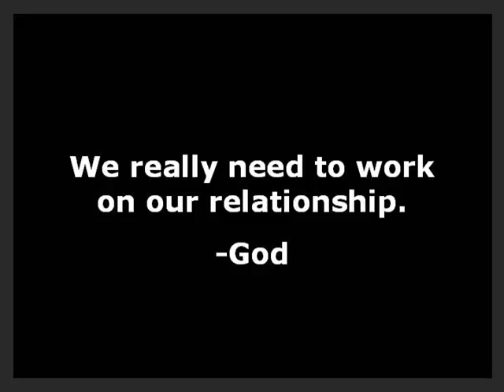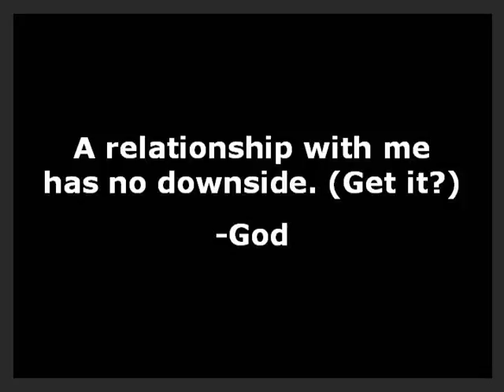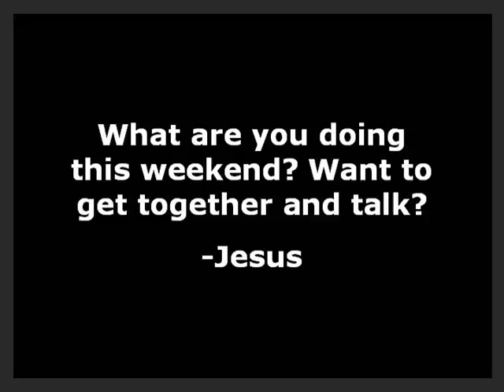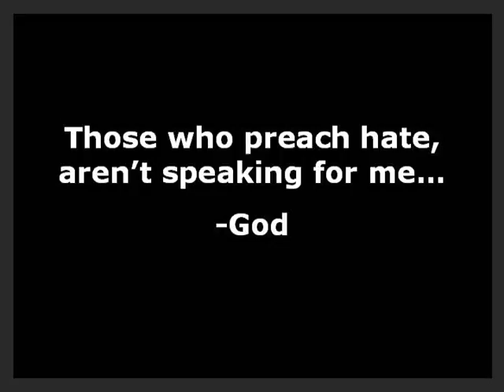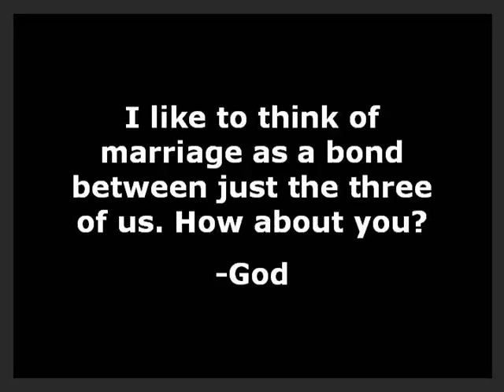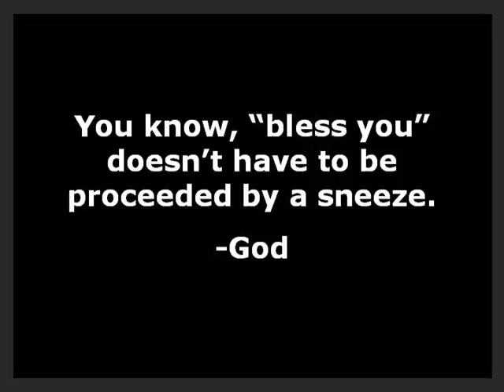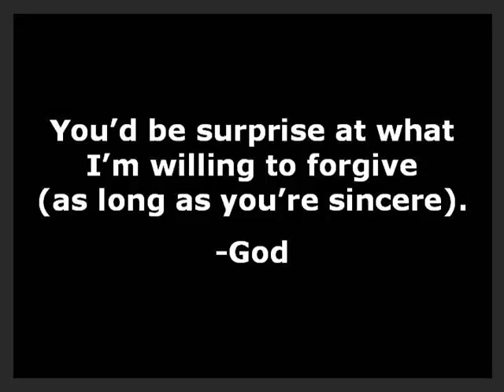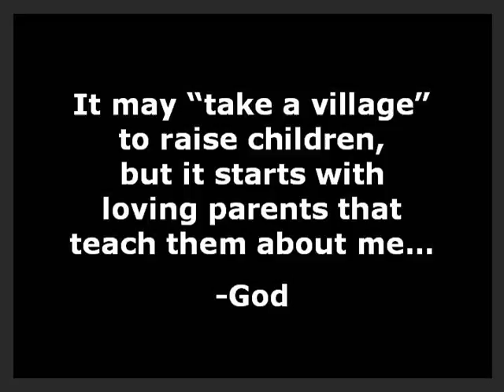"Hi! It's God..."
"If you believe what you like in the Gospels, and reject what you don't like, it's not the Gospel you believe in, but yourself." - St. Augustine